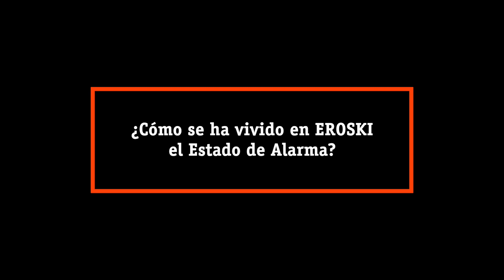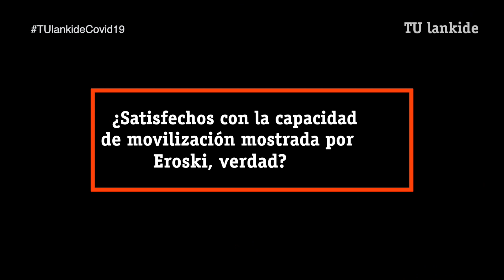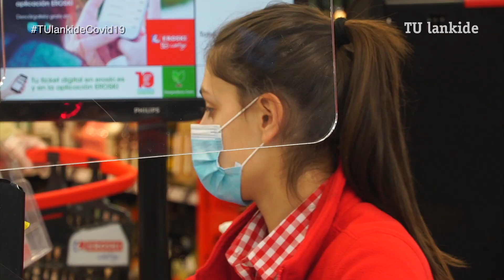Iñigo Eizagirre / Rosa Carabel - EROSKI. COVID-19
👉 Harpidetu /tulankidera eduki guztiak ikusteko. EGIN KLIK: 👈

ETA JAKIN GEHIAGO MONDRAGON KORPORAZIOAREN INGURUAN / Y DESCUBRE MÁS TEMAS SOBRE LA CORPORACIÓN MONDRAGON

📚 Hemen irakur ditzakezu aldizkariaren ale guztiak / Aquí puedes leer todos los números de nuestra revista